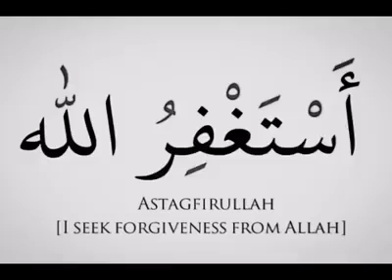Kya Hum Muslim hain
Dr. Israr Ahmed keh rhe Kya hum wakie Muslim h Kya Pakistan islami mulk hai